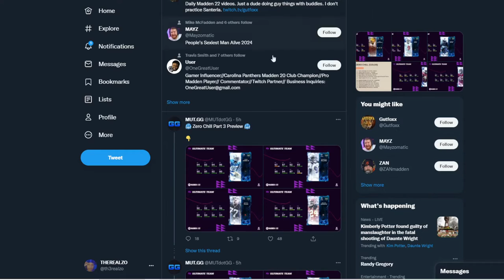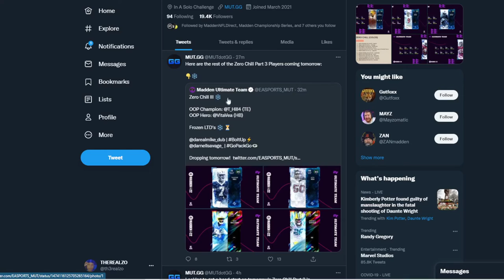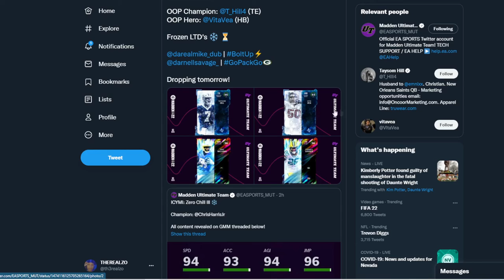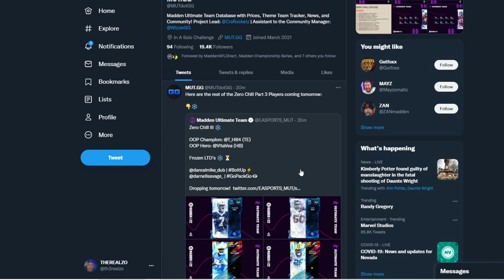NEW 95 CHRIS HARRIS! NEW ZERO CHILL PART 3 PLAYERS! MADDEN 22 GAMEPLAY